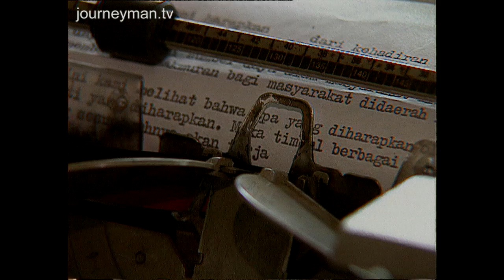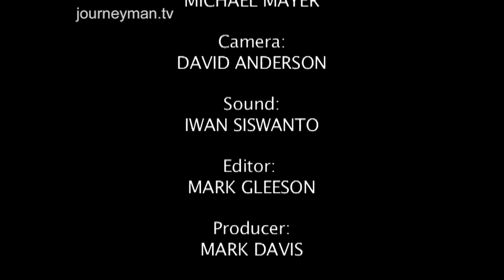The Mining Concession That Set Off an Indonesian Rebel Movement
Irian Jaya (1995):  With its brooding jungles, snow-capped mountains, and ancient tribal cultures, Irian Jaya is one of the world's last frontiers. It is home to the Dani people, unknown to the outside world till the 1930s, but policies encouraged by the Indonesian Government have put all under threat.

A new highway is snaking its way across tribal homelands and logging and mining companies have already staked their claim to vast green swathes on either side of it. The mountains harbour the largest single deposit of gold and copper in the World - a bonanza for the Indonesian Government and its American-owned mining partner, Freeport. Locals are being forcibly resettled and to make matters worse the Indonesian Government is bringing in people from the overcrowded island of Java. The indigenous people and their unique culture are being overwhelmed by these new migrants. All this is giving impetus to their rebel movement, the Organisasi Papua Merdeka.